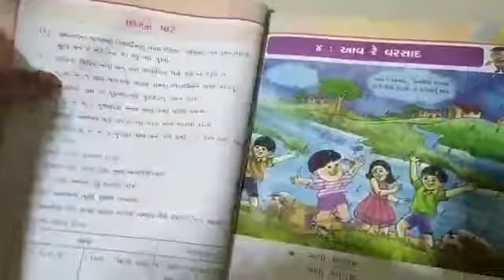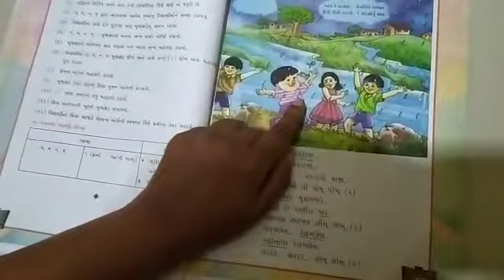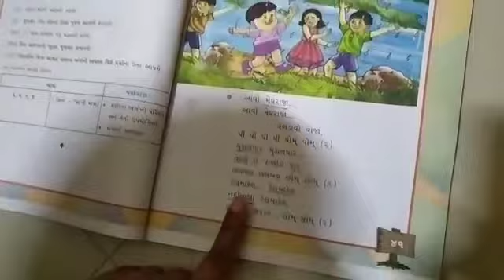1 GM (24/9/2020)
ગુજરાતી